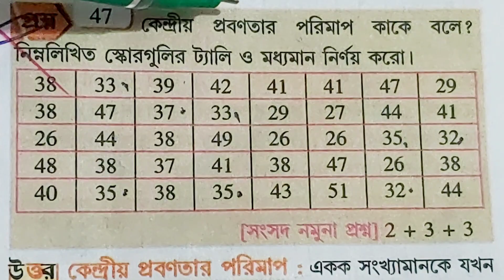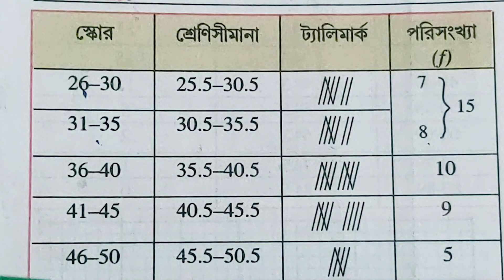Statistics - Mean, Median, Mode Class 12|মিন মিডিয়ান মোড নির্ণয় করো উচ্চমাধ্যমিক 2024|গড় নির্ণয়